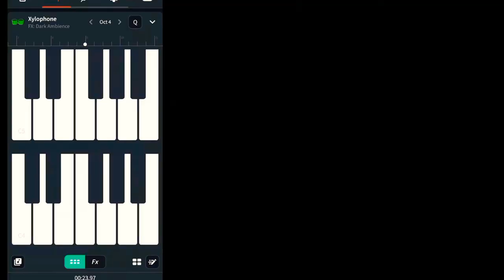Cradle ( drop part ) by Sub Urban| Bandlab cover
Instrument used in bandlab:
* Xylophone
* Dub Bass
* Dark hiphop kit
* acid kit